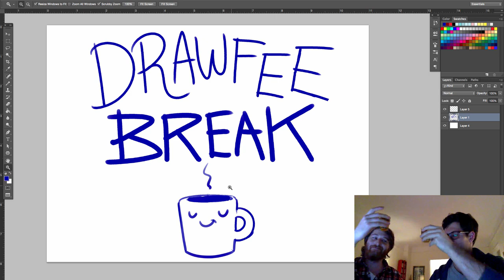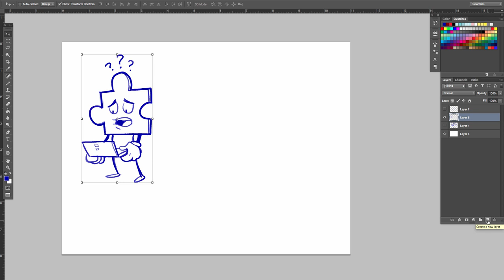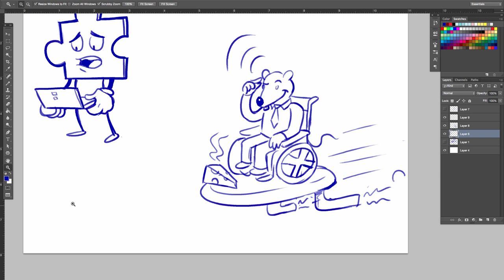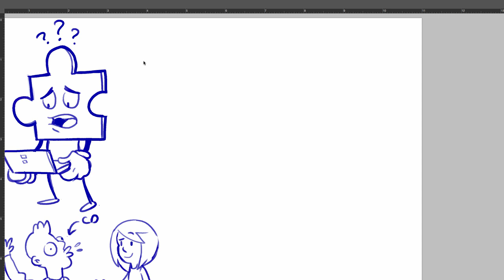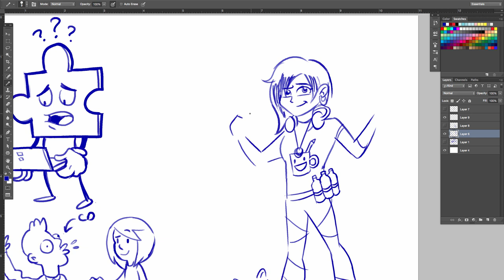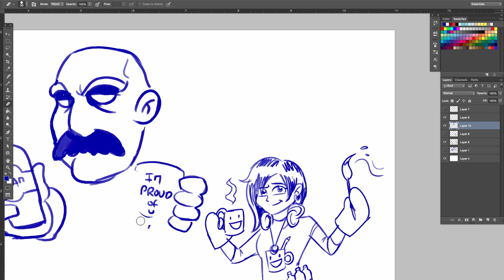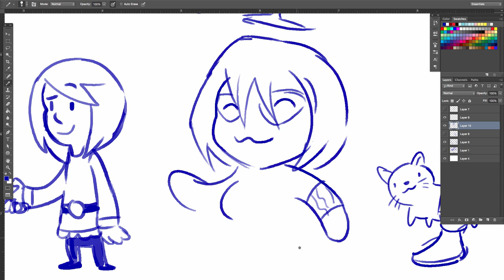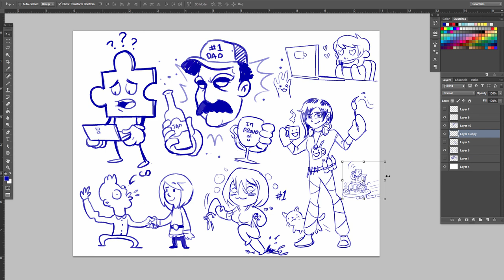Drawfee Blitz 2014 - DRAWFEE BREAK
In this final Drawfee of 2014, Caldwell and Nathan try to cram in as much drawing as they can before the year ends.  Thanks to all our fans for making 2014 such a rad year!  Happy New Year and we are very sorry.

Start your year of right by getting yourself a Drawfee T-Shirt! to purchase any of the 4 designs that are currently available. If there is a drawing from a past episode of Drawfee that you would like made into a shirt, leave it in the comments or email !